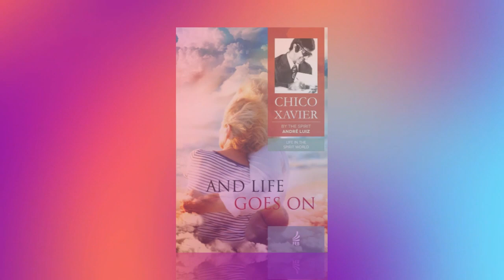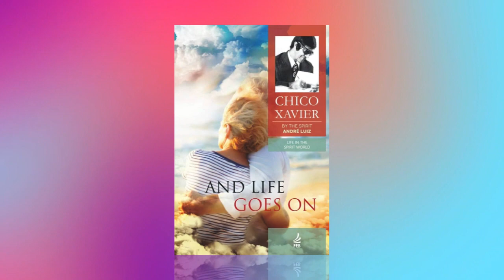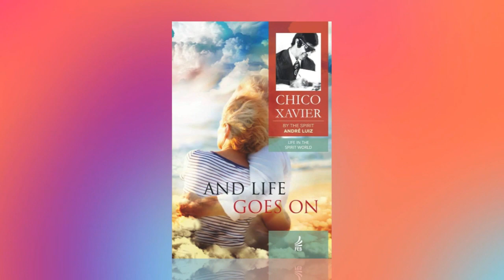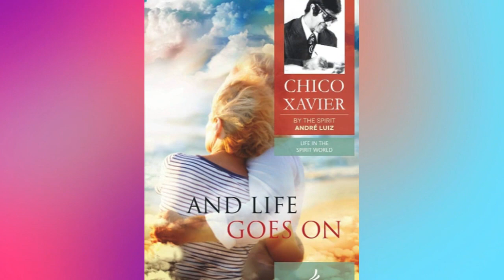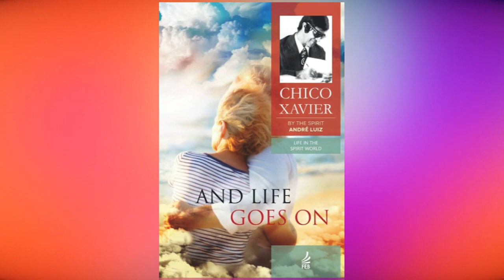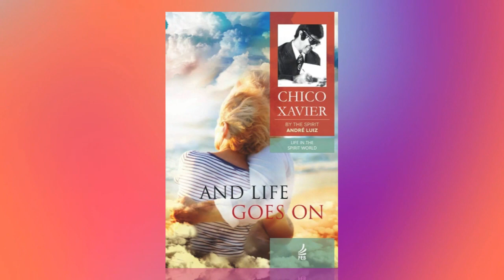Spiritist Novel - And Life Goes On - Part 1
Adapted from the book And Life Goes On by Andre Luiz through the medium Chico Xavier.